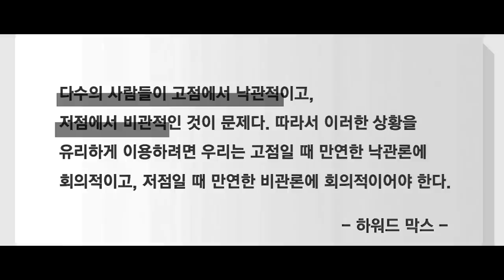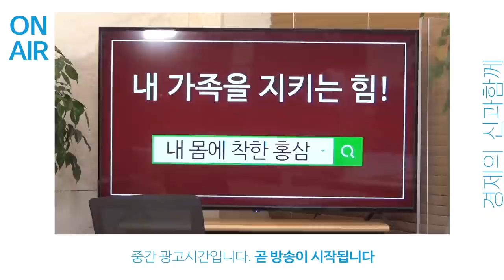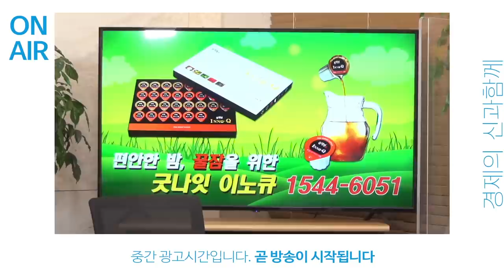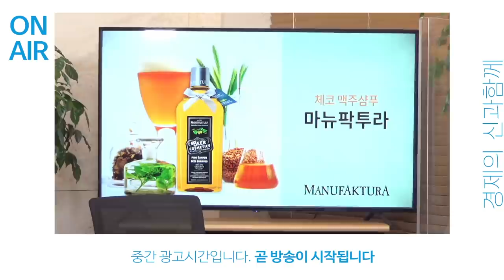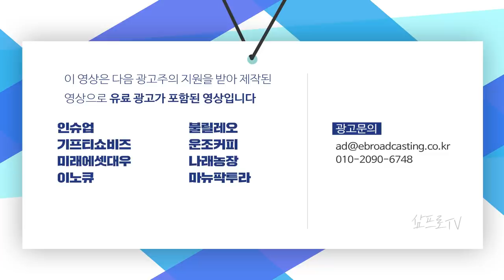판 커지는 전기차 시장.. 반도체 산업에 미치는 영향은? f.SK증권 김영우 이사